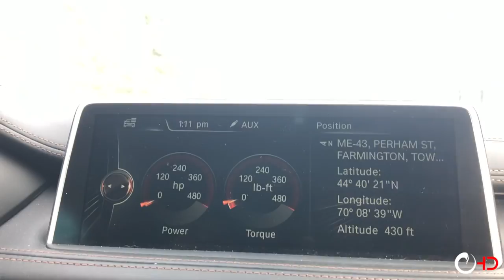Visiting an Old Mill in Maine | OriginHD EP: 004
Exploring the potential of Maine's old paper mills showed us there's a another level, and we aren't there yet. Pete's nephew Nick takes you on his recent hunting adventures.